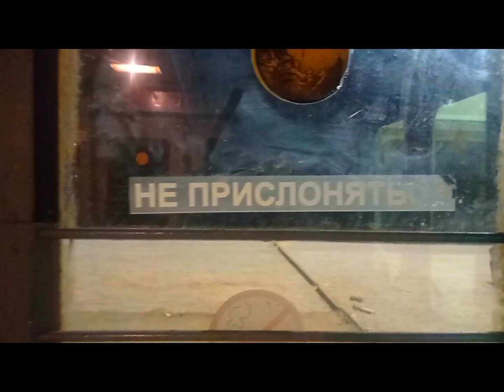Домой через 2 направления МЖД и БКЛ.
для общения в телеге @vladf26

День добрый.
Вышло вчера так что оказался рядом с остановкой электричек "Дербеневская". Пешком обратно идти не хотелось - путь неблизкий. Да и так много находил. Можно было бы доехать до Павелецкой но зачем.
доехал до Варшавской. Там переход на Варшавскую БКЛ и без пересадок доехать до ст. Авиамоторная. Ну а там уже на своё родное направление, рязанское. Немного задержался неуспевал на 21:59, поехал на 22:07. Приехала не стандарт плюс, а "откидыш", но хорошо людей было мало и нежарко.  Ехал минут 50 до Есенинской и домой ещё 25 минут.
Дорога была долгая  но не скучная. Если бы не оказался на остановке Павелецкого направления я бы и не снимал. Павелецкому направлению я всегда рад. Редко бываю на нем.  Ожидайте, ролик скоро будет.